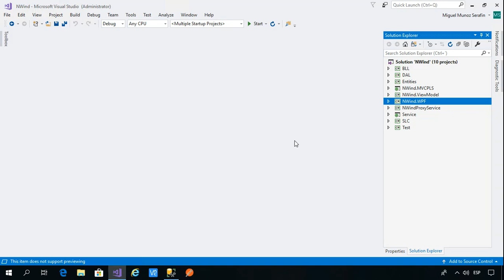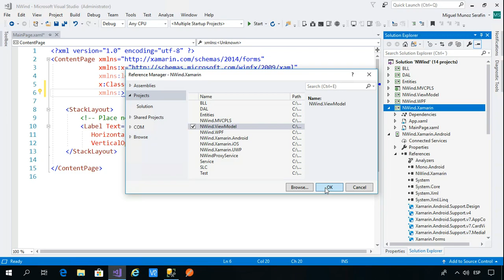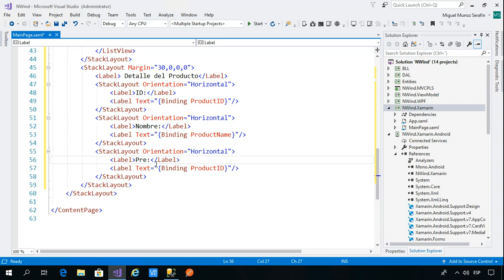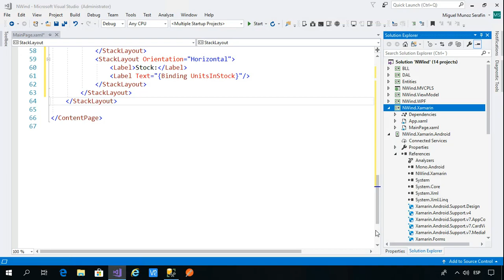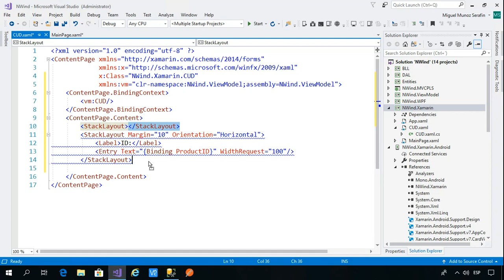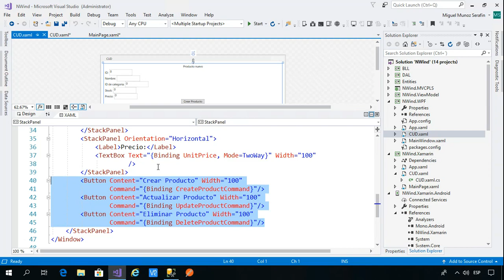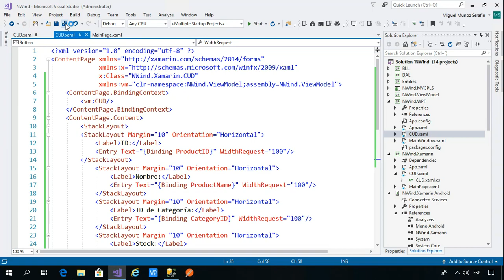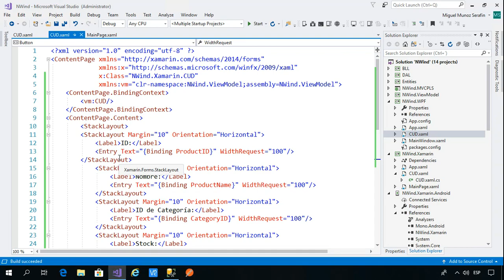Creando una aplicación Xamarin.Forms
En este video se describe la forma de incorporar un proyecto Xamarin.Forms a una aplicación N-Capas.

Este video corresponde al módulo 2, lección 5 del entrenamiento Introducción al desarrollo de aplicaciones N-Capas con tecnologías Microsoft.